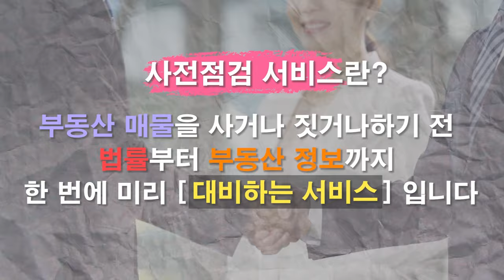잠실5단지 주공아파트와 여의도시범아파트 투자를고민하고 있습니다. 어디에 투자하는 것이 좋을까요? [집있슈]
잠실주공5단지

대한민국 서울특별시 송파구 잠실3동에 위치한 아파트
1977년 11월 입주 시작
30개동 총 3,930세대

1996년부터 재건축을 추진 중

강남구의 대치 은마아파트와 함께 재건축 시장의 동향을 드러내는 바로미터

여의도 시범아파트

서울특별시 여의도에 위치한 대한민국 최초의 단지형 고층아파트
높이는 12층으로 당시 한국에 지어진 아파트 중 가장 높았다.
1971년 10월 준공 같은 해 12월 입주를 시작
SH공사가 아닌 서울시에서 직접 건설하여 민간 분양한 것이 특징

2022년 11월 7일, 서울특별시가 여의도 시범아파트 재건축 관련 신속통합기획안을 확정
기존 1,584세대에서 약 1,000세대 정도가 더 증가한 2,500세대 규모로 재건축될 예정
높이는 200m(65층 정도) 높이 범위 내에서 계획지침을 마련